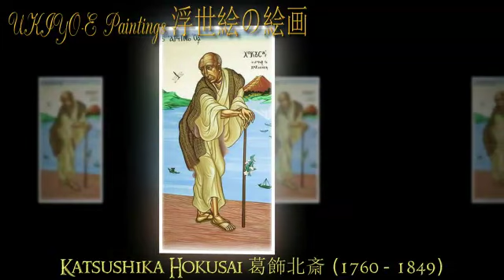Katsushika Hokusai, 葛飾北斎, Japanese Artist - Famous Paintings - Video 2 of 7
Katsushika Hokusai (葛飾 北斎, October 31, 1760 -- May 10, 1849) was a Japanese artist, ukiyo-e painter and printmaker of the Edo period. He was influenced by such painters as Sesshu, and other styles of Chinese painting. Born in Edo (now Tokyo), Hokusai is best known as author of the woodblock print series Thirty-six Views of Mount Fuji (富嶽三十六景 Fugaku Sanjuroku-kei?, c. 1831) which includes the internationally recognized print, The Great Wave off Kanagawa, created during the 1820s.

Hokusai created the "Thirty-Six Views" both as a response to a domestic travel boom and as part of a personal obsession with Mount Fuji. It was this series, specifically The Great Wave print and Fuji in Clear Weather, that secured Hokusai's fame both in Japan and overseas. As historian Richard Lane concludes, "Indeed, if there is one work that made Hokusai's name, both in Japan and abroad, it must be this monumental print-series...". While Hokusai's work prior to this series is certainly important, it was not until this series that he gained broad recognition.

In the West, the artist may be known for his woodblock print of The Great Wave off Kanagawa.

Thirty-six Views of Mount Fuji is an ukiyo-e series of large, color woodblock prints by the Japanese artist Katsushika Hokusai (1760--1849). The series depicts Mount Fuji in differing seasons and weather conditions from a variety of different places and distances. It actually consists of 46 prints created between 1826 and 1833. The first 36 were included in the original publication and, due to their popularity, ten more were added after the original publication.

Some of Views of Mount Fuji by Katsushika Hokusai

1) The Great Wave off Kanagawa 神奈川沖浪裏 Kanagawa oki nami-ura
2) South Wind, Clear Sky (There is another impression of 凱風快晴, also known as Red Fuji) 凱風快晴 Gaifū kaisei
3) Rainstorm Beneath the Summit 山下白雨 Sanka hakū
4) Under Mannen Bridge at Fukagawa 深川万年橋下 Fukagawa Mannen-bashi shita
5) Sundai, Edo 東都駿台 Tōto sundai
6) The Circular Pine Trees of Aoyama 青山円座松 Aoyama enza-no-matsu
7) Senju, Musashi Province 武州千住 Bushū Senju
8) Inume Pass, Kōshū 甲州犬目峠 Kōshū inume-tōge
9) Fuji View Field in Owari Province 尾州不二見原 Bishū Fujimigahara
10) Ejiri in Suruga Province 駿州江尻 Sunshū Ejiri
11) A sketch of the Mitsui shop in Suruga in Edo 江都駿河町三井見世略図 Kōto Suruga-cho Mitsui Miseryakuzu
12) Sunset across the Ryōgoku bridge from the bank of the Sumida River at Onmayagashi 御厩川岸より両国橋夕陽見 Ommayagashi yori ryōgoku-bashi yūhi mi
13) Sazai hall - Temple of Five Hundred Rakan 五百らかん寺さざゐどう Gohyaku-rakanji Sazaidō
14) Tea house at Koishikawa. The morning after a snowfall 礫川雪の旦 Koishikawa yuki no ashita
15) Below Meguro 下目黒 Shimo-Meguro
16) Watermill at Onden 隠田の水車 Onden no suisha
17) Enoshima in Sagami Province 相州江の島 Soshū Enoshima